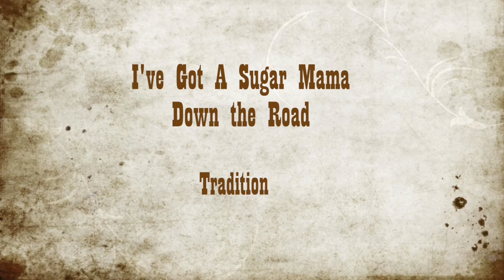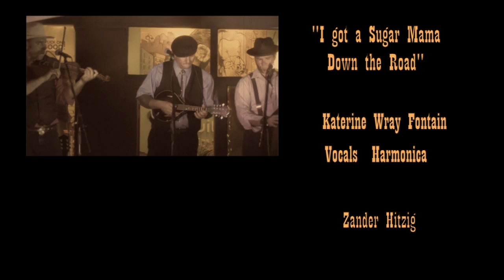"I've Got a Sugar Mama Down the Road '' performed live by Brown Chicken Brown Cow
This video is of the versatile and multi-talented Brown Sugar Brown Cow String Band performing the traditional song "I've Got a Sugar Mama Down the Road," live at First Friday, Wailuku, Maui, March, 2014